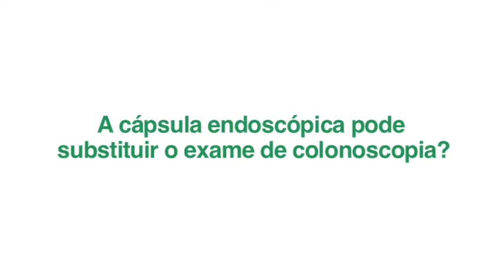Encontro com Especialistas - Cápsula Endoscópica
A cápsula endoscópica tem a mesma efetividade da colonoscopia? Nossos especialistas explicam como funciona esse exame.